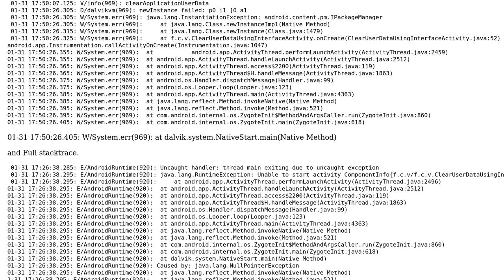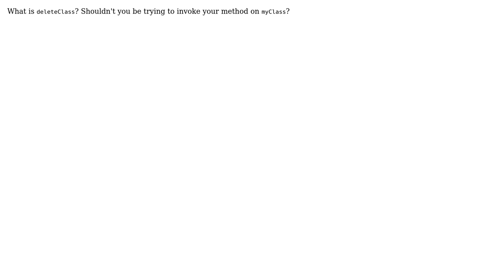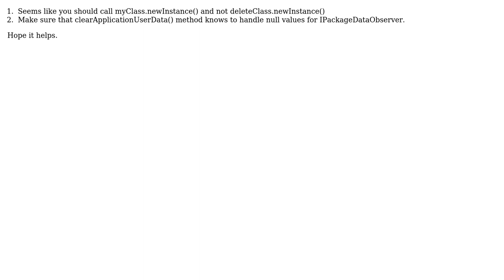NPE when invoking a method (3 Solutions!!)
NPE when invoking a method

With thanks & praise to God, and with thanks to the many people who have made this project possible! | Content (except music & images) licensed under CC BY-SA | Music | Images & others | With thanks to user tomato user Sunny user IllegalArgumentException user asenovm and the Stack Exchange Network Trademarks are property of their respective owners. You are responsible for your own actions.